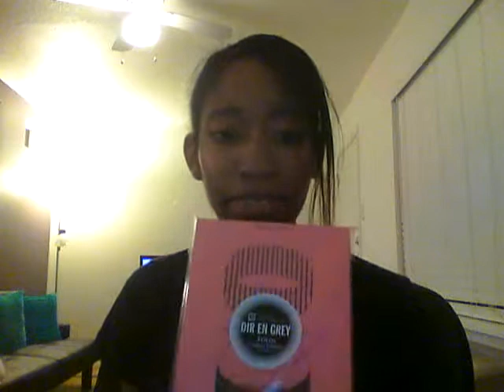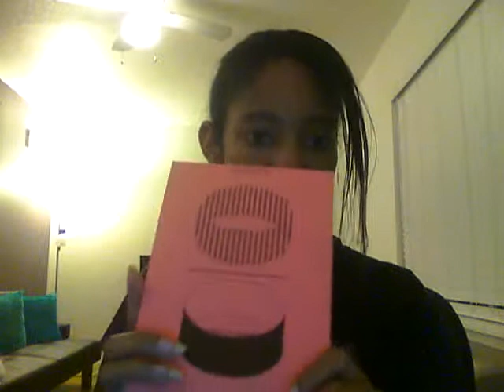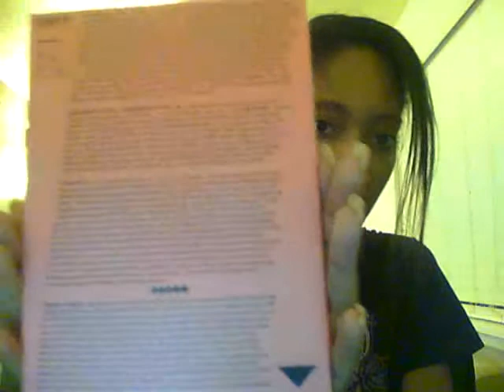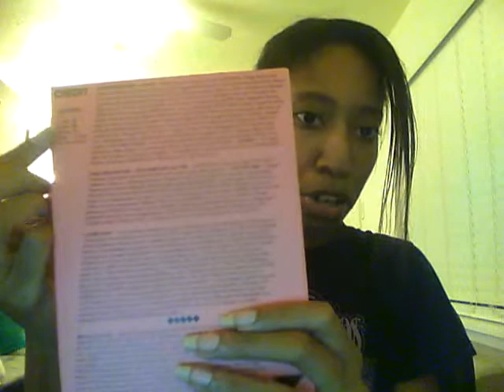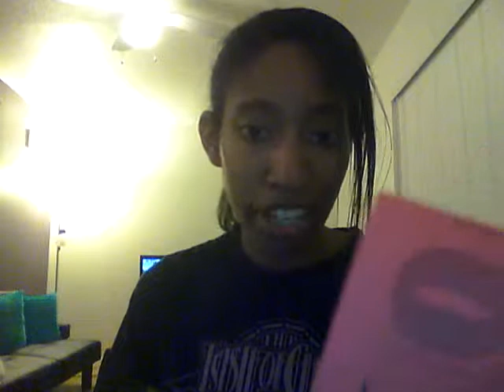Unboxing: Dir en grey's In Situ Tabula Rasa LTD DVD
Wasn't expecting for this DVD to arrive so soon, but here it is!